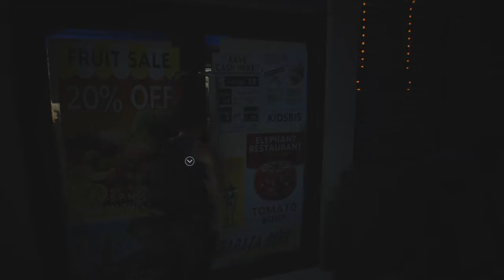RESIDENT EVIL 3_3rd Nemesis take down 10th cutscene train prep